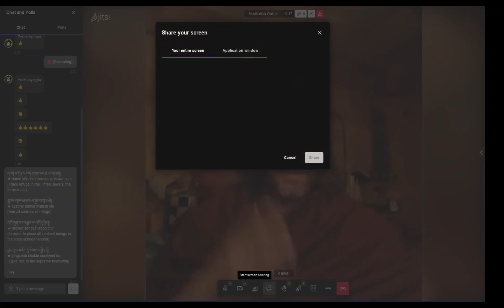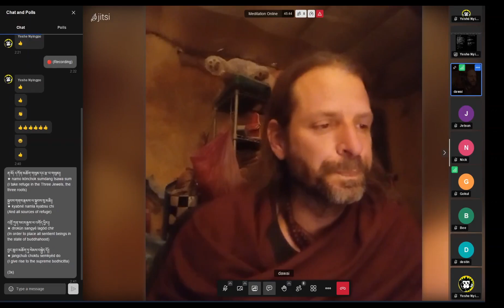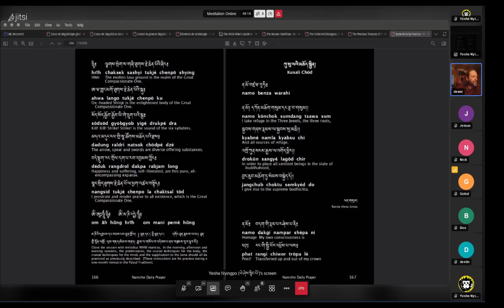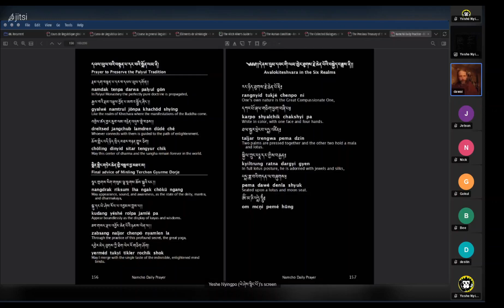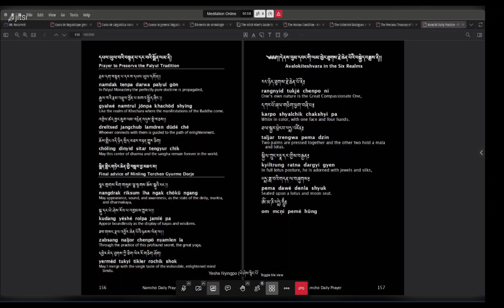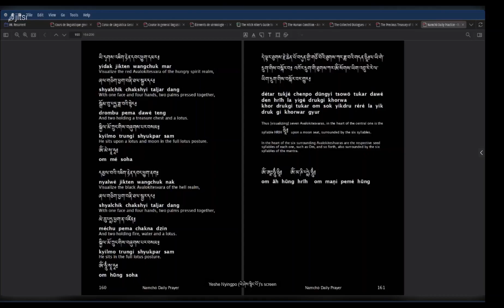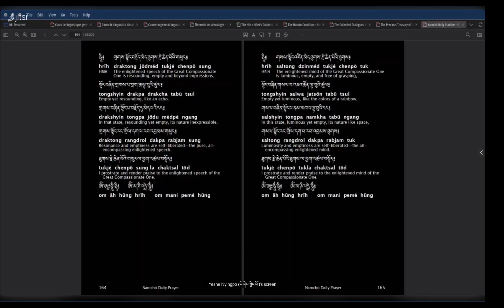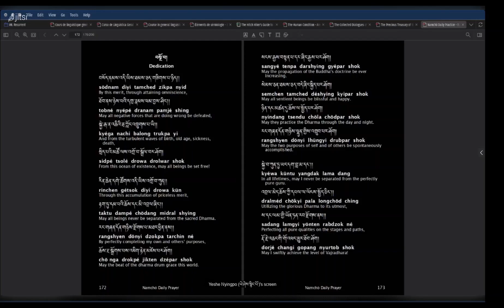Reading from Longchenpa's The Precious Treasury of the Way of Abiding & Avalokiteshvara Sādhanā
Mar 1 2024, Later Sit.